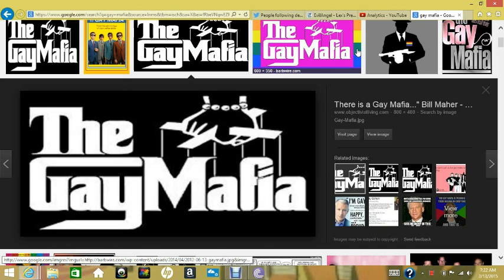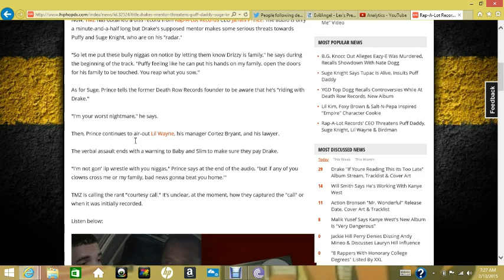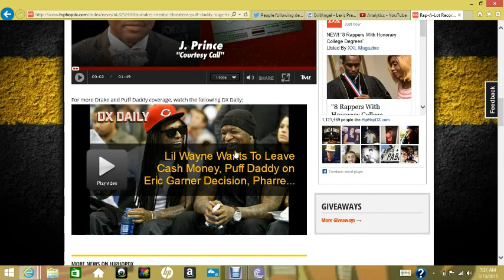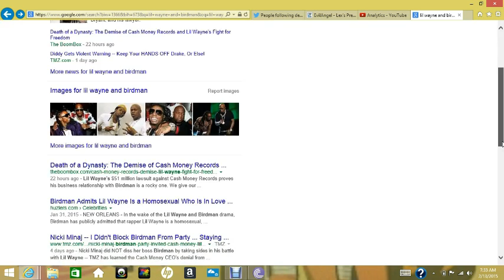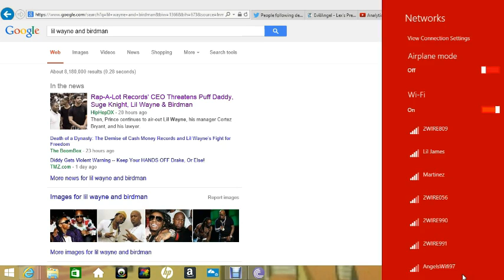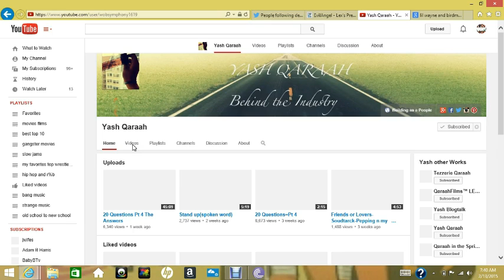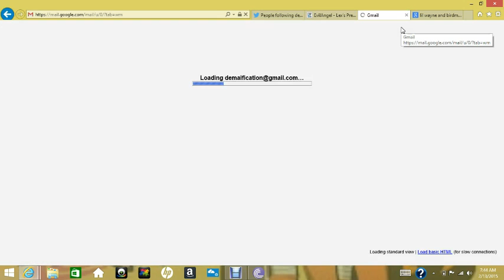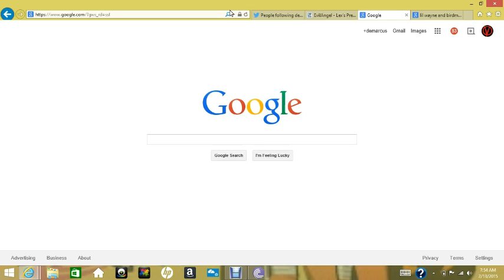gay mafia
it real